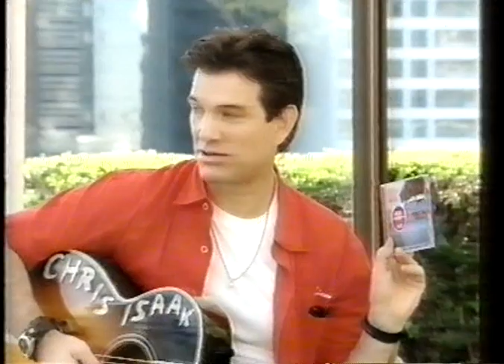Chris Isaak - "That's Melbourne" - 2004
Livinia Nixon interviews Chris and Kenney for the tv show "That's Melbourne" - 10/10/2004.